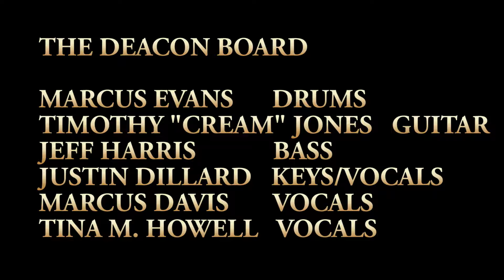Reclaimed Soul w/ Avery R. Young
ChiSoulFul Media is honored to bring you some of Chicago's hottest talent, broadcasting their art on a Global scale.

Avery R. Young & The Deacon Board

Avery R. Young is a gifted personality vocalist and human being.  The presents of his soulful and guttural voice is reminiscent of Wilson Picket and Teddy Pendergrass and the stage energy of Joe Tex.

From the west side of Chicago with deep roots connected to blues, soul and gospel music its easy to hear his sounds Chi"SOUL"Fulness.

This performance took place Sept. 7th 2017 at Promontory Point on the shores of Lake Michigan in Hyde Park Chicago, was sponsored by The Chicago Park District and Vocalo 91.1FM radio in Chicago with Ayana Contreras, host of Reclaimed Soul, also on Vocalo.org.

Marcus Evans - Drums
Timothy "Cream" Jones - Guitar
Jeff Harris - Bass
Justin Dillard - Keys/Background Vocals
Tina M. Howell - Background Vocals
Marcus Davis - Background Vocals